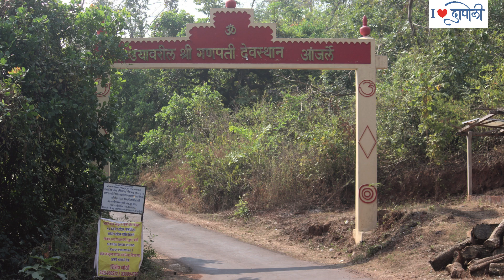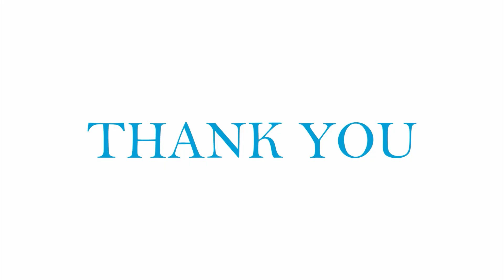दापोली तालुक्यातील काही निसर्गरम्य ठिकाणे - ( TRAILER ) - Best Place To Visit In Dapoli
निसर्गरम्य अशा दापोली तालुक्यातील काही निसर्गरम्य अशी ठिकाणे आपण पाहूयात.